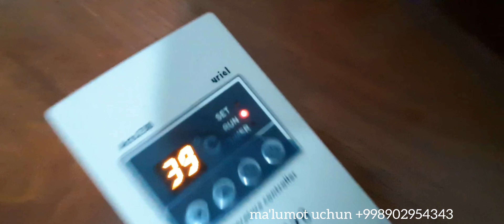Bizda qo'shimcha xizmatlar ham mavjud tyupli pol ustanovka jarayoni.